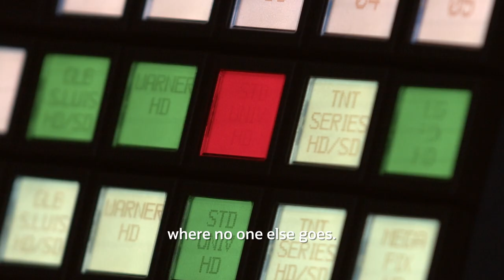SKY Brasil Transforms Telecom with Autonomous Database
Oracle Autonomous Data Warehouse on Oracle Cloud Infrastructure helps the telecom leader innovate with a 90% reduction in time to market and cost savings of over 60% on infrastructure.